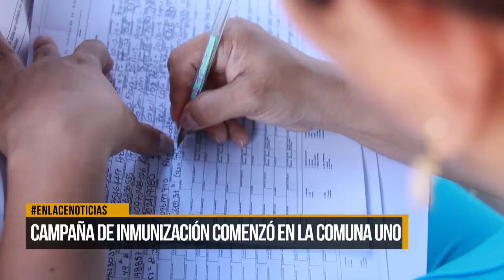Casa a casa, iniciaron vacunas contra el sarampión